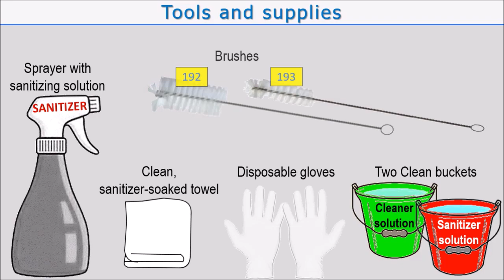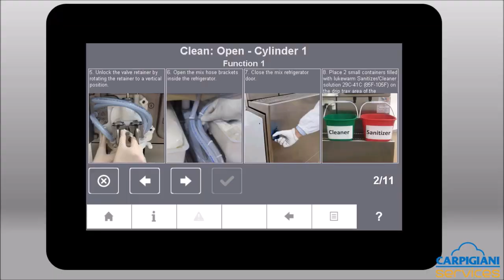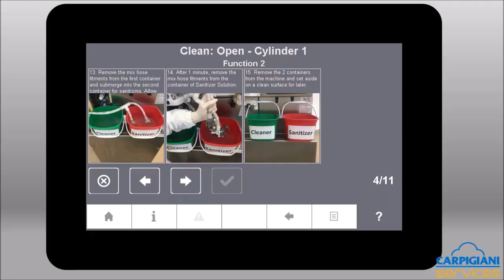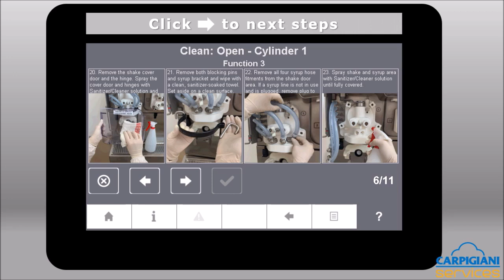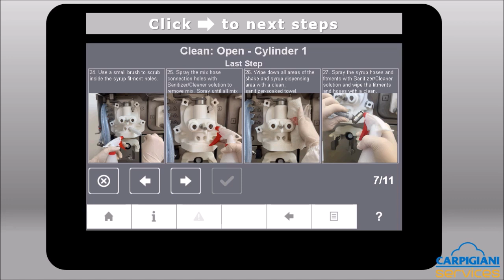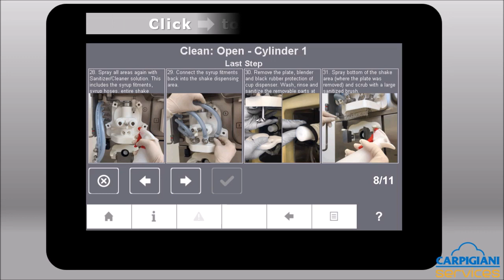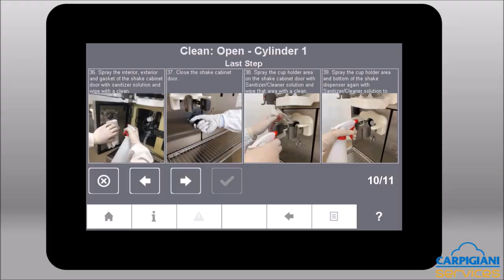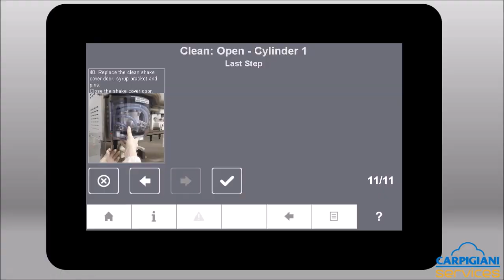Ice Cream Daily SHAKE opening procedure